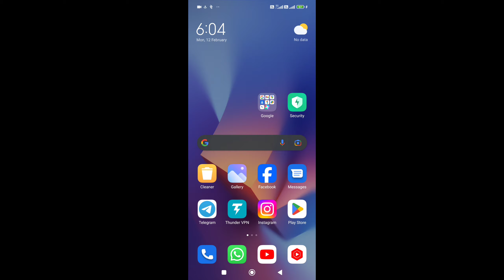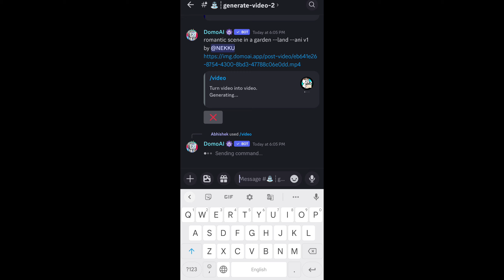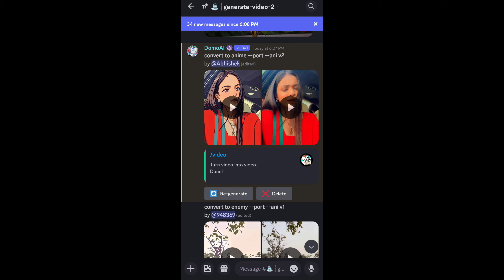Domo Ai ☀️ How to use domo ai video generator tutorial | Domo ai video generator / Domo ai Discord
domo ai video editing
domo ai video kaise banaye in mobile
domo ai video kaise banaye photo se
domo ai cartoon video kaise banaye
domo ai mai video kaise banaye
domo ai how to use
domoai discord
domo ai app
domo how to use domo ai video generator tutorial
normal video to anime video creating
domo ai tutorial
domo ai video generator tutorial
instagram trending anime video editing
how to use domo ai
trending domo ai reels editing
trending domo ai cartoon video editing
cartoon video editing domo
domo ai cartoon video editing
domo ai use
domo ai generator tutorial
how to use domo ai video generator tutorial
domoai
domoai how
domoai discord
domoai tutorial
domoai video tutorial
domoai tutorial video
anime to real image
text to image generator
video to video generator
business intelligence
data visualization
domo, hai domo
hai domo ai chann toe akari chann!
data science, text to video ai
ai video
ai tools, ai video editor

domo ai,
domo ai video kaise banaye
domoai
domo ai tutorial
domo ai video
domo ai free credits
domo ai app
domo ai video generator
domo ai photo editing
domoai how to use
domoai discord
domo ai app mobile
domo ai alternative
domoai account create
domo ai app tutorial
domo ai app kaise use kare
domo ai app download
alternative of domo ai
app like domoai
how to create anime video in domoai
how to make animation video on domoai
how to make animation in domoai
video to anime converter domoai
domo ai bot
domo ai bot discord
domo ai bangla
domo ai bot tamil
domo ai bot kaise use kare
domo ai bangla tutorial
domo ai bd,
domo ai video kaise banaye mobile se
cara menggunakan domo ai
domoai como usar
how to create domo ai video
how to get credit in domoai
how to get unlimited credits in domoai
rowdy baby domoai
domo ai tutorial bangla
domoai ka account kaise banaye
domo ai cartoon video
domo ai credits
domo ai create account
domoai claim account
hai domo ai chann
domoai download
domoai discord kaise use kare
domoai discord server
domoai discord tamil
domoai discord tutorial
domo ai kaise use kare
domo ai unlimited trick
domo ai tutorial hindi
domo ai editing
domo ai video editing tamil
domo ai video editing mobile
domo ai video editor
domo ai se video kaise edit karen
domo ai tutorial español
domo ai español
how to edit domoai
how to edit video in domoai
el niño que domo el aire
domo ai free use
domo ai free alternative
domo ai free subscription
domo ai free version
domo api full tutorial
domo ai unlimited free
how to use domo ai for video
how to get domo ai free
how to generate video in domoai
domo ai video generator tamil
domo ai video generator in hindi
domo ai video generator in mobile
domoai gta
free domo ai
nitish fx domoai
how to use free domo ai
domo ai tutorial free
domo ai art generator
domo ai video generator kaise banaye
domo ai image generator
domoai hindi
domoai how to use hindi
domoai how to use in mobile
domoai how to use in telugu
domoai how to use tamil
domoai hindi mobile
domoai how to login
domoai how to use free
domo ai in mobile
domo ai in telugu
domo ai in hindi
domo ai image to video
domo ai in phone